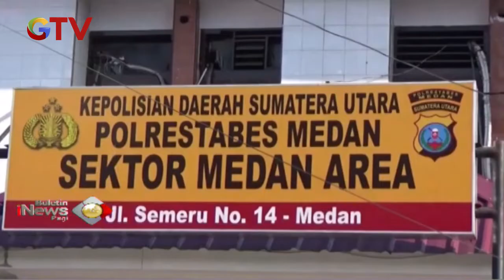Hampir Tewas, Pemuda ini Diamuk Massa karena Tertangkap Basah Mencuri - BIP 27/04